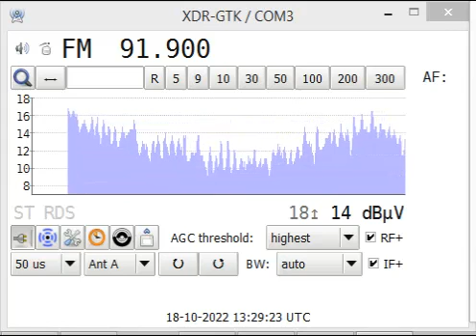fm dx scatter unid on west direction